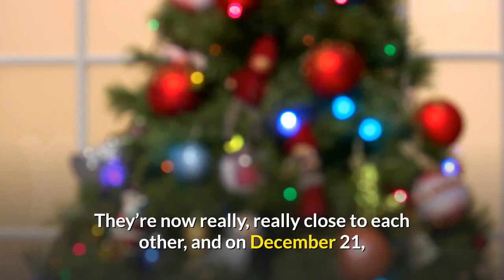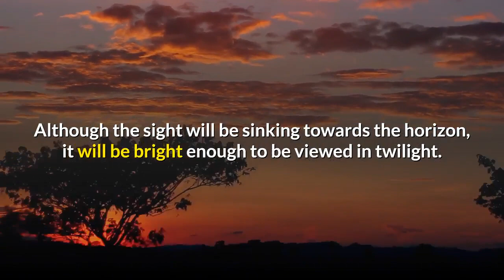A Spectacularly Rare ‘Christmas Star’ Is Coming In December As Two Worlds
If you managed to see the crescent Moon pass Jupiter and Saturn this week, you’ll have noticed something else about the Solar System’s two largest planets. They’re now really, really close to each other, and on December 21, 2020—the date of the December solstice—they’re going to almost appear to collide to become one super-bright point of light. Jupiter and Saturn will look like a “double planet” for first time since Middle Ages. In reality, of course, they won’t be close at all. Think about the distance from the Earth to the Sun. That’s what astronomers call an astronomical unit (au), and it’s how they measure distances in the vastness of the Solar System. Jupiter is 5 au from us. Saturn is 10 au. These two planets aligned in the Solar System a few weeks ago, but on December 21 they’ll appear aligned to us on Earth. Our line of sight is different because we’re orbiting quickly around the Sun.“Alignments between these two planets are rather rare, occurring once every 20 years or so, but this conjunction is exceptionally rare because of how close the planets will appear to be to one another,” said Patrick Hartigan, astronomer at Rice University.“You’d have to go all the way back to just before dawn on March 4, 1226, to see a closer alignment between these objects visible in the night sky.”Jupiter and Saturn’s orbital resonance is such that they align in a “great conjunction” every 19.6 years, but they’re rarely as close—from our point of view on Earth—as on December 21, 2020 when the two planets will be separated by less than the apparent diameter of a full Moon. A conjunction is when two objects line up in the sky. It’s thought by some—including legendary German astronomer Johannes Kepler—that the “star of Bethlehem” in the story of the Magi or “three wise men” could have been a rare triple conjunction of Jupiter, Saturn and Venus. The rare celestial event will be observable anywhere on Earth where skies are clear. The planets will appear low in the western sky for about an hour after sunset as viewed from the northern hemisphere, and though they’ll be closest on December 21, 2020, you can look each evening that week. Although the sight will be sinking towards the horizon, it will be bright enough to be viewed in twilight. All you need is an unobstructed view to the southwest, and to look to the southwest from about 45 minutes after sunset where you are. For telescope viewers, on December 21, 2020, each planet and several of their largest moons will be visible in the same field of view that evening. A “great conjunction” this close won’t happen again until March 15, 2080. Wishing you clear skies and wide eyes.